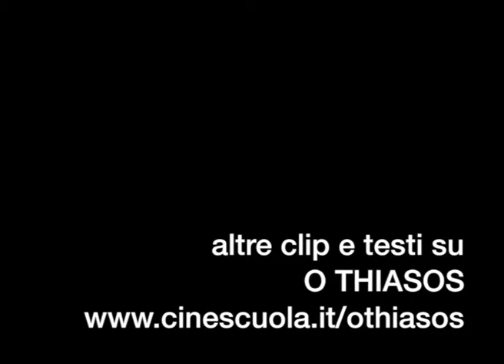"La Recita", 1975. Piano sequenza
Il PIANO SEQUENZA qui riprodotto solo in parte, tratto da "La recita" ("O Thiasos", r. di Thodoros Anghelopulos, 1975, Grecia), viene utilizzato per compiere un salto temporale, senza soluzione di continuità, evitando così un RACCORDO. La compagnia sta entrando nel paese e al suo imbocco campeggiano manifesti che segnalano al pubblico la fase storica: la Grecia del 1952, durante la campagna elettorale del reazionario Papagos. Il veicolo con l'altoparlante viene seguito in panoramica lungo i binari della ferrovia fino a che non esce di campo. Dopo lunghi momenti, dalla stessa direzione ma dal verso opposto si avvicina un'auto che la camera segue in PANORAMICA tornando all'imbocco del paese. I manifesti però non ci sono più: vi è una guardia tedesca e un avviso "Halt Kontrolle". E' chiaro che siamo tornati indietro nel tempo, al momento dell'occupazione nazista. Quindi il PIANO SEQUENZA evita il più classico RACCORDO, col risultato in questo caso di sottolineare particolarmente il passaggio temporale.